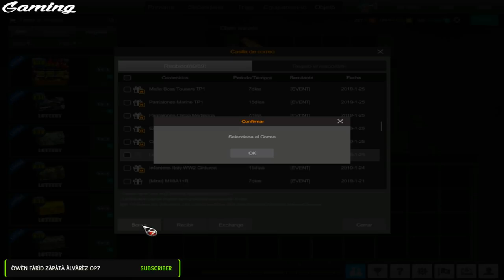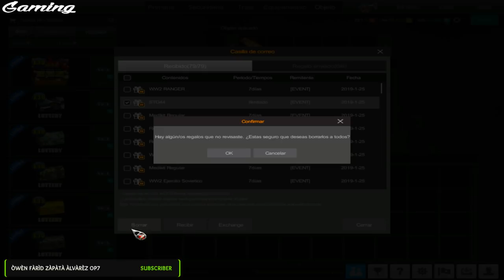★ Abriendo Loterías Con Promocion 70% Descuento Y 3x1 En Cash - Op7 ★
▶HOLA CHICOS HOY ABRIREMOS LOTERÍAS !!
                ◣◥◣VENTA DE SERVIDORES TS3◥◣◥

                                    ◣◥◣LOOTS◥◣◥
▶ERES STREAMING Y NECESITAS CÓDIGOS PARA PONER TUS LOOTS,HÁBLAME !

▶NECESITAS UN ESPACIO DE TS3 PARA JUGAR➜ cf.srvts3.bid

▶Disfruten El Vídeo,Subscribirse y Compartan Gracias y Saludos !!

                              ◣◥◣CONTACTO◥◣◥

▶TeamSpeak3➜ NikolasGamerS.xfash.us

▶Fortnite➜ NikolasGamerS

▶Steam➜ NikolasGamerS

▶Operation7➜ xMeBanearonILEGAL

▶JUEGOS DISPONIBLES: PUBG,OP7,FORTNITE,PAYDAY2,PALADINS,OUTLAST,GTA V,LEFT 4 DEAD 2,GTA S.A,PUBG MOBILE Y OTROS,SALUDOS !

                                           ★ ORIGINAL ★

Lα cσpiα dε εstε vidεσ,
sεяα dεnunciαdα.